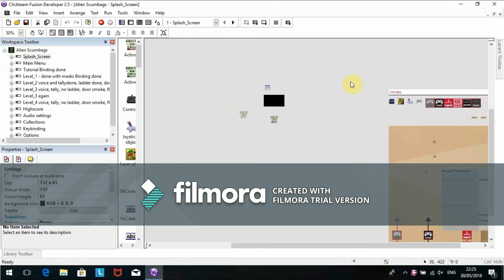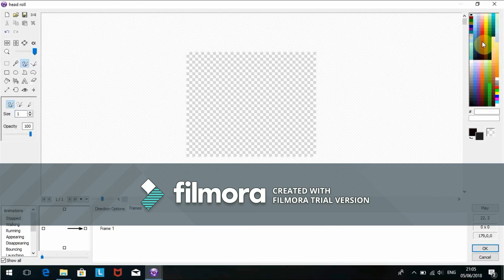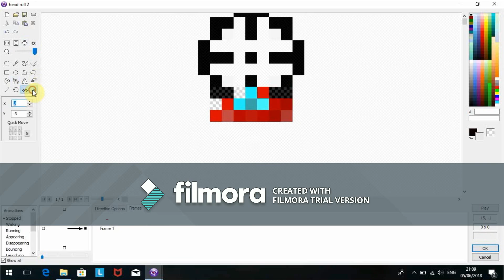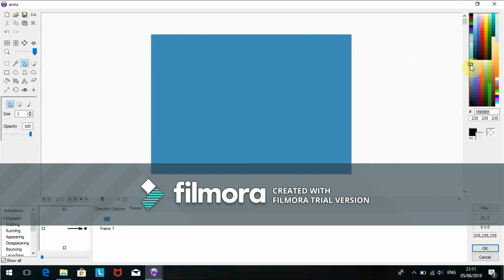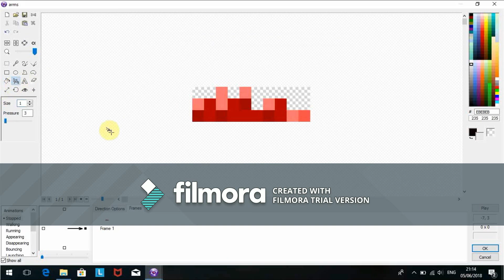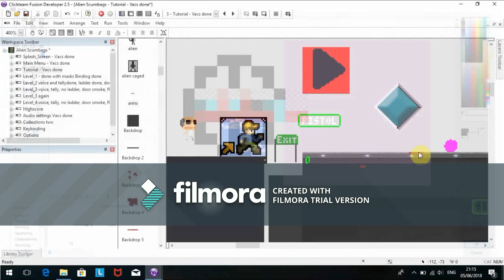MFG Development PT1 Alien Scumbags, Vaccine, Clickteam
A peek at some of the game development on Alien Scumbags, the majority of this video covers our implementation of Vaccine and some sprite work.